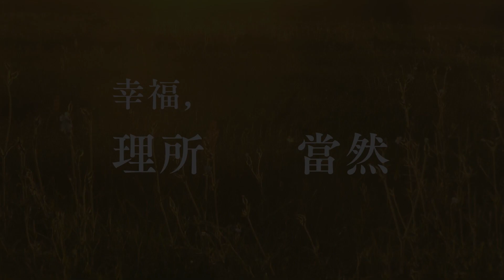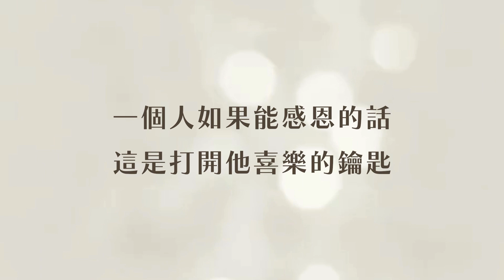一個人如果能夠感恩，他就打開了喜樂的鑰匙｜張德健長老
珍惜你所擁有，因為「福氣」並非理所當然
一個人如果能夠感恩，他就打開了喜樂的鑰匙

張德健長老